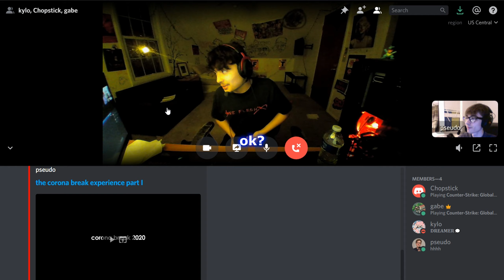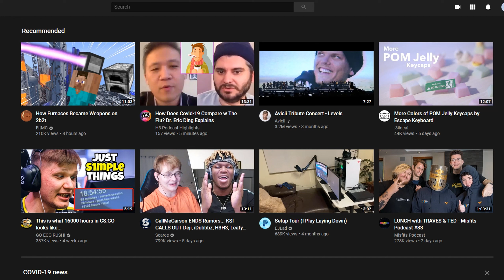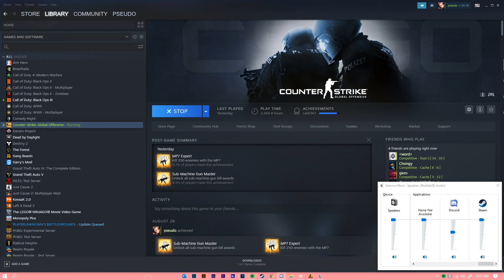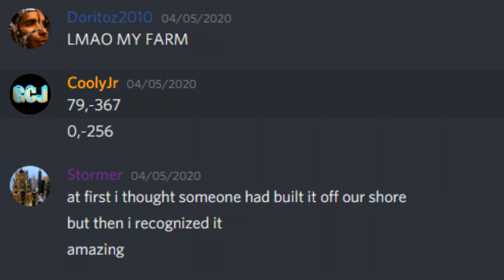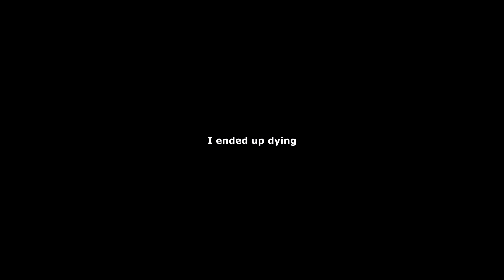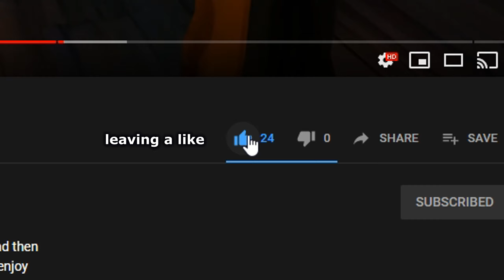POV:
Okay but if you made it to the end of THIS video, then you are the cheese to my macaroni.

In all seriousness, I hope some of you actually made it at least half way. I don't really care much for views to be honest, I just love creating something from nothing. That's the beauty of it. I start off with raw footage and try to spice it up a bit so it can be entertaining. Sometimes it ends up dull, but that's okay - I'm always looking to improve! :)

I have always wanted to make a server of my own where I can pretty much be okay with inviting anyone I want. At the same time though my hopes are to share some behind the scenes of my editing and the process I go through. It would be cool to interact with new people too so that's something I look forward to.

0:00 Intro
1:11 Cursed-Moments
2:42 Minecraft
5:05 CSGO
9:48 Outro

Show me further support by giving me a dollar or a p250 sand dune.

Song Usage [in order]:
SUPER HIT BROZ - YAKIISENPAII (sped up)
Mozart - Lacrimosa
Athletic Theme - Yoshi's Island
nobody nobody - SAD! ft plainfacedgirl
The Chrods - Sh-Boom